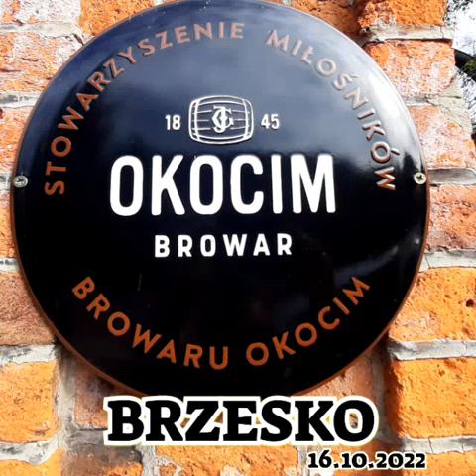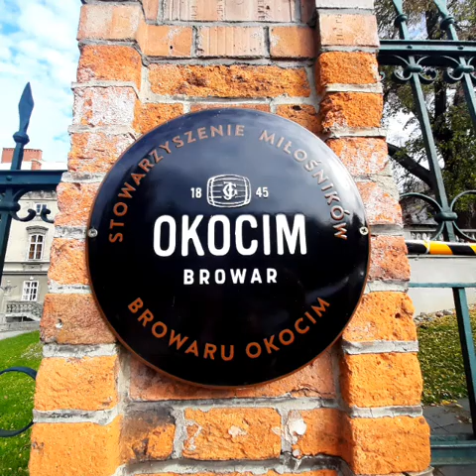Brzesko. Browar Okocim